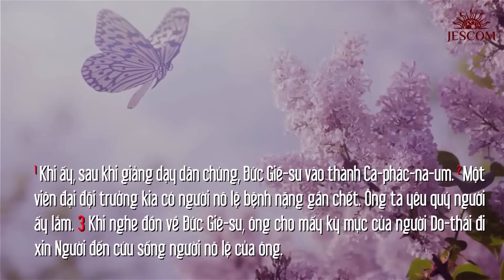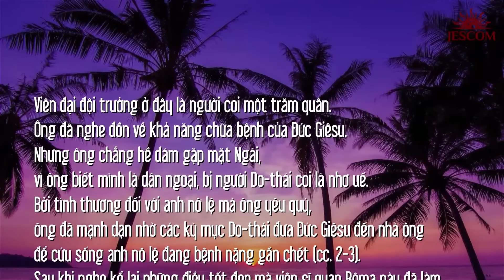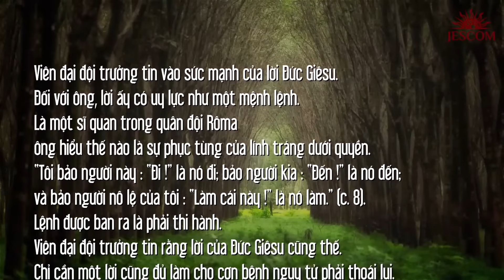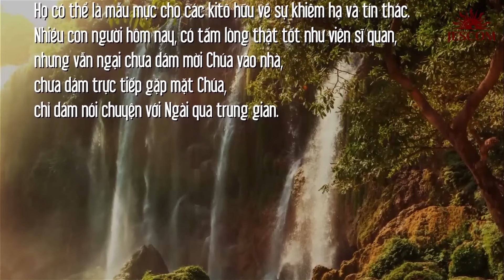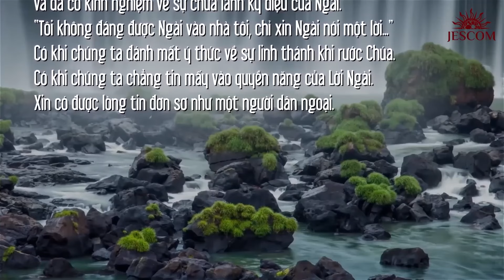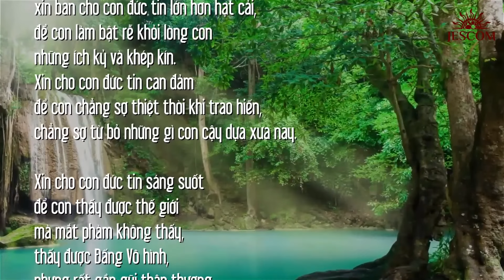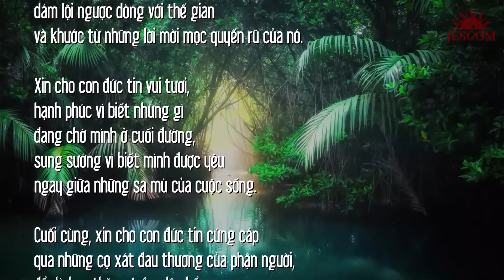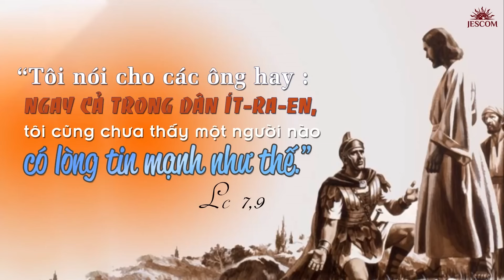CỨ NÓI MỘT LỜI | MANNA T2T24TN